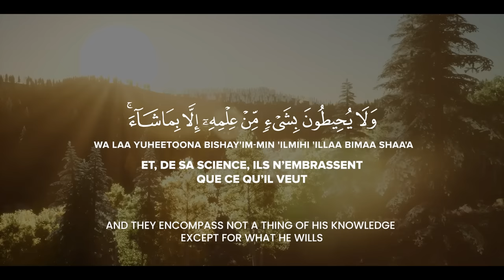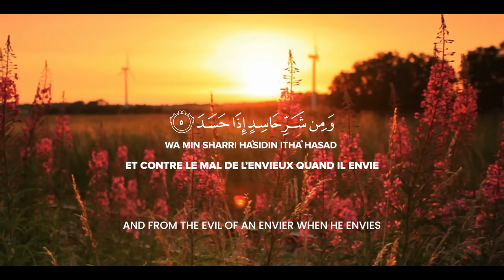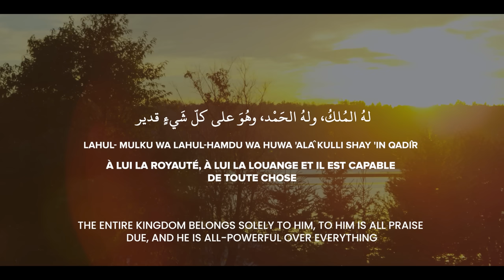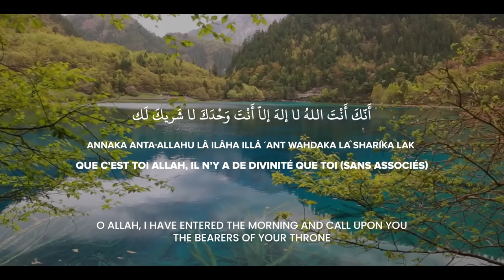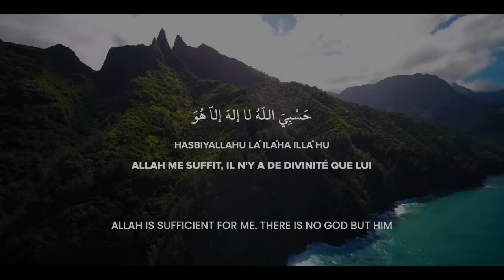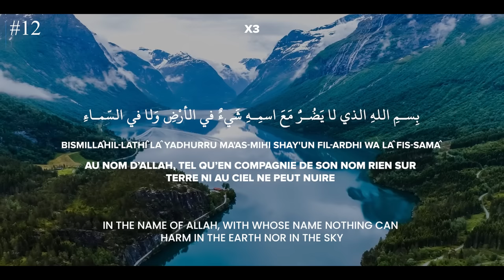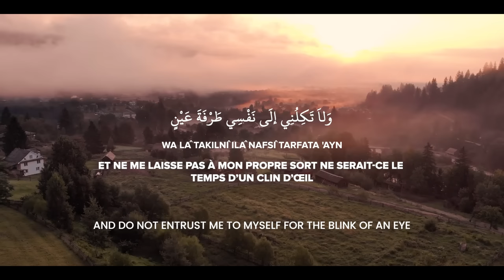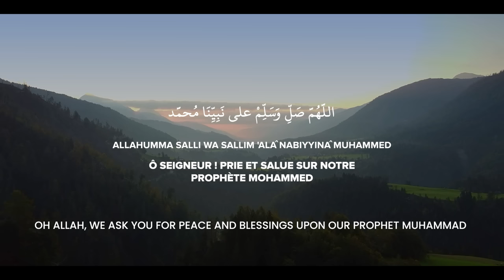Invocations du matin - Mishary Alafasy Traductions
➡️ Association Milieu charity🌾
Financer un puit à partir de 220€.